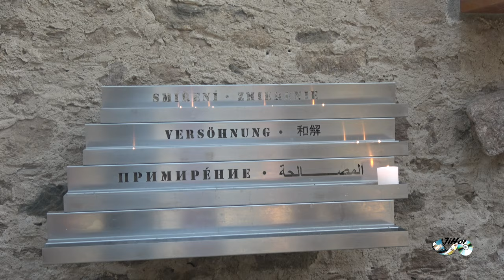Neratov 25 2 2021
Netradiční kostel v Neratově s prosklenou střechou.